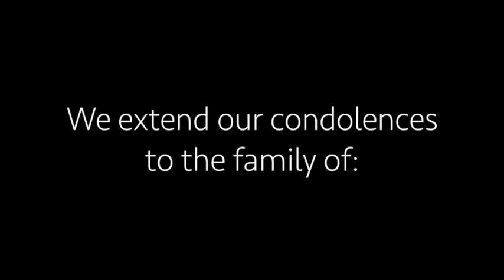In tribute to Dr. Terrance Newton (1974 - 2022): DSU 2020 Friend of Extension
This video is repurposed and posted in tribute to Dr. Terrance Newton, Warner Elementary School principal (Wilmington, DE) and DSU Hornet, who died March 21, 2022. Delaware State University Cooperative Extension honored him with a 2020 Friend of Extension award. The video was shot via Zoom, September 29, 2020, due to Delaware's COVID meeting limitations.